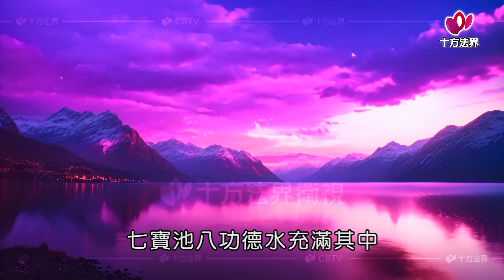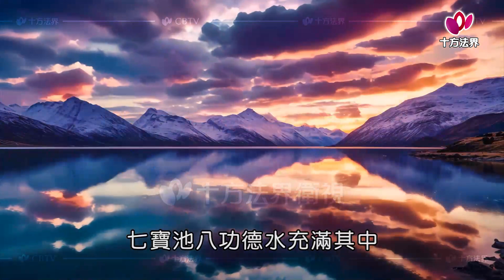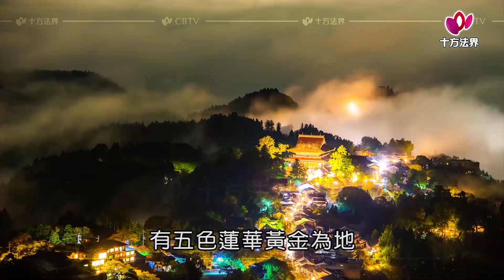南無阿彌打不打雅(十方之歌 A014)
│南無阿彌打不打雅│    作詞作曲:阿彌陀
從東方娑婆世界向西 再過十萬億佛土
那遙遠清淨美麗神秘 西方極樂世界
有七重欄楯羅網行樹 皆是四寶所成
七寶池 八功德水充滿其中
南無阿彌打不打雅 南無阿彌打不打雅
有五色蓮華黃金為地 雨天曼陀羅華
又阿彌陀佛成佛十劫 不斷演說深法
要往生極樂必須如實 修行別無他法
至心皈依 阿彌打不打雅